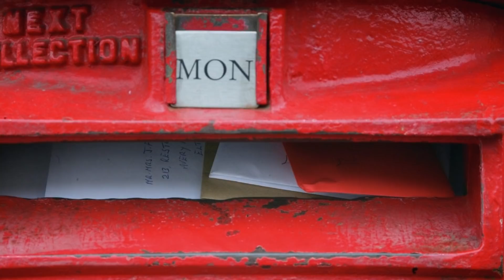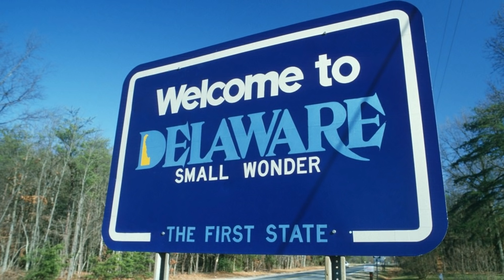வளர்த்தவர்களையே கொன்று தின்ற 5 செல்லப்பிராணிகள் | Crazy Talk